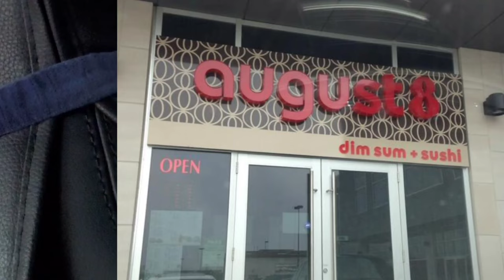Drive-In Sushi Experienced (August 8)